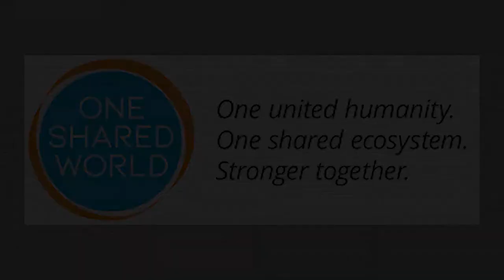Evolving Past Homosapien with Jamie Metzl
1990 saw the introduction of Michael Crichton’s book Jurassic Park, a cautionary tale about the awesome power of genetic engineering. The story captured the minds of science fiction fans the world over but it wasn’t until the launch of Jurassic Park the movie that the general population understood the true power of what Ingen was doing on that island off of Costa Rica. Genetic engineering is no longer science fiction – it is here and it is going to have an impact on the future. Science Fiction, for the most part, allows the dreamers of a generation to visualize what the future will look like, and then apply the very real consequences of the choices we make as a species to a fictional story.

In many ways, science fiction acts as a global cautionary tale, a giant neon sign saying “Danger Will Robinson.” Jamie Metzl has made a career out of blending the unimaginable potential of technology with the very imaginable consequences of that technology. With a masterful hand, he guides us through the cosmic mine field of that technology with a patient approach to unifying humanity through education. As a science fiction and fiction writer, he understands the power of story in explaining the science of emerging tech, and the consequences of that tech if not handled properly. Jaime Metzl is a technology and healthcare futurist, geopolitical expert, novelist, social entrepreneur, and the Founder and Chair of the global social movement OneSharedWorld. In 2019, he was appointed to the World Health Organization expert advisory committee on human genome editing.